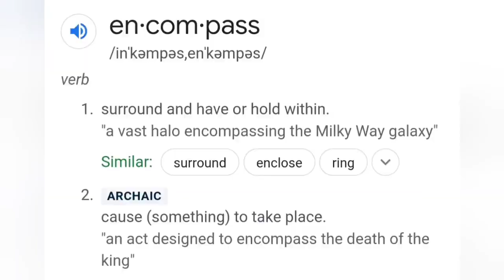I Scored Two Sliding Doors that Didn't Fit!